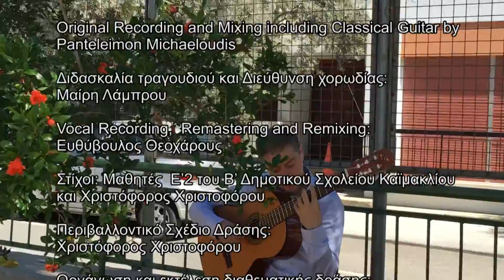Το πράσινο σημείο